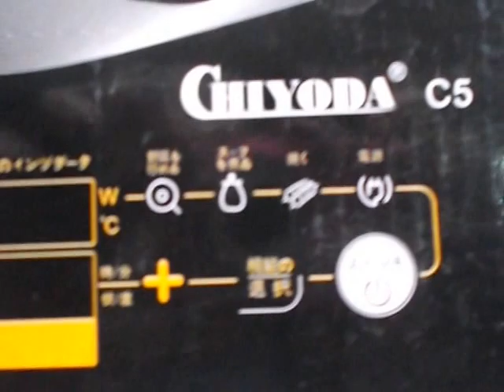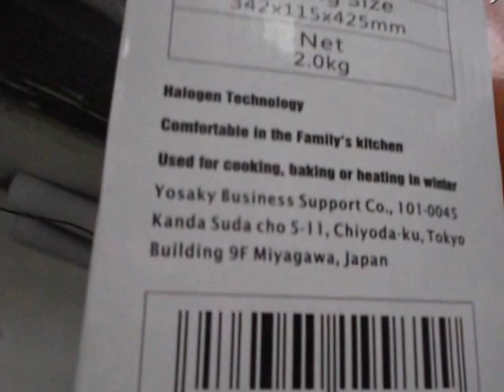Bếp hồng ngoại chiyoda C5, bếp hồng ngoại nhật bản, bếp chiyoda nhập khau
Giao hàng thu tiền tại nhà trên toàn quốc, Bếp hồng ngoại Chiyoda c4, c5 giá bán 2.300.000 đồng, giá tại siêu thị 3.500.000 đồng; bếp hồng ngoại yosaky japan hd01 giá bán 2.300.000 đồng, giá tại siêu thị 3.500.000 đồng máy xay công nghiệp Russell hobbs giá bán: 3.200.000 đồng; giá tại siêu thị 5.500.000 đồng; Máy xay sinh tố đa năng Chiyoda giá bán 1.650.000 đồng, giá tại siêu thị 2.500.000 đồng; và nhiều sản phẩm khác, liên hệ Hồng 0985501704 chi tiết xem tại hoichoonline.vn